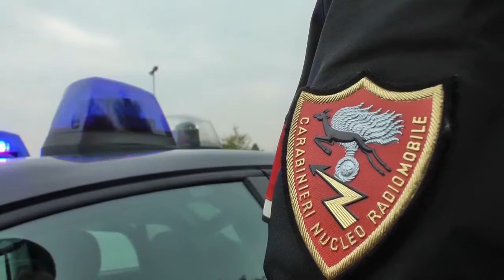Lo spot del 204° anniversario della fondazione dell'Arma dei Carabinieri